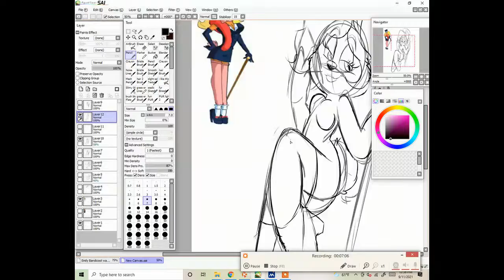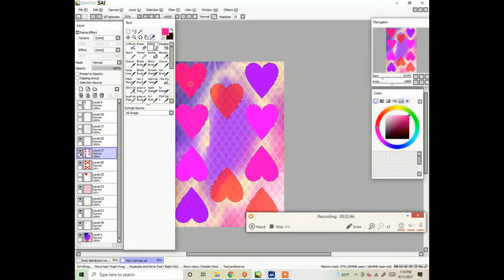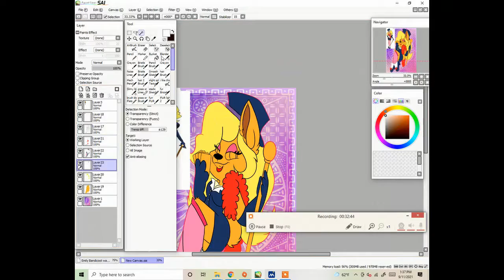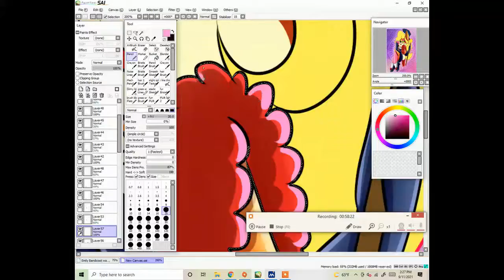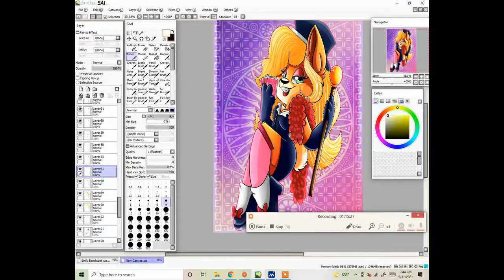poker face Twana Bandicoot Speedpaint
just a fast video!

poker face by Lady gaga